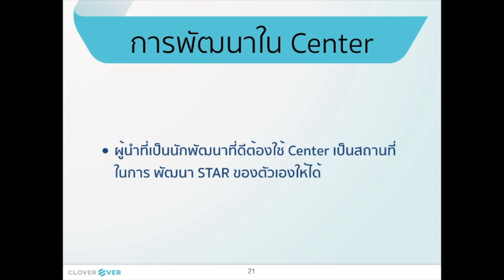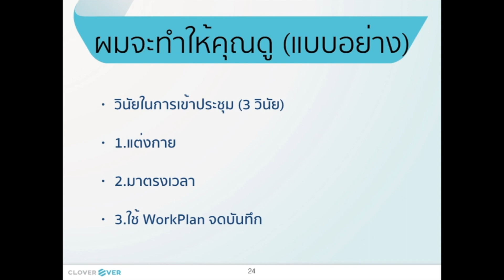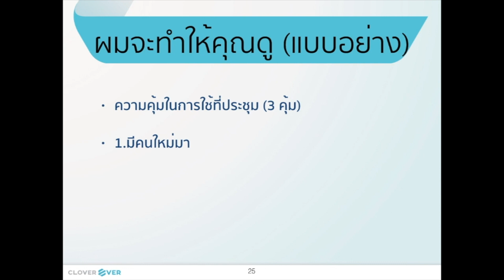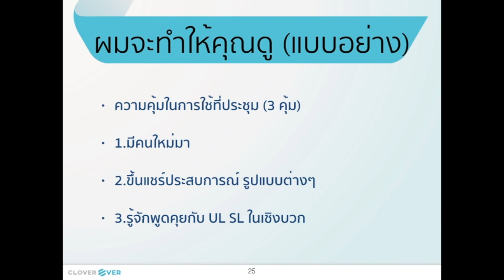LB3 การพัฒนาผู้นำผ่านอคาเดมี (เซ็นเตอร์)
Leader Building - ชุดไฟล์เสียงแนวคิดและทัศนคติ
ต่อการประสบความสำเร็จในธุรกิจเลกาซี่